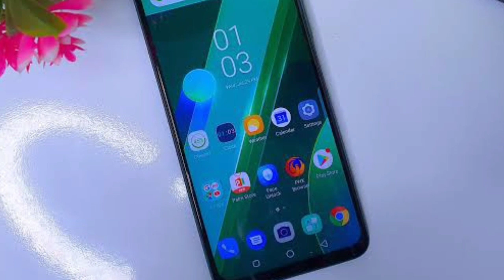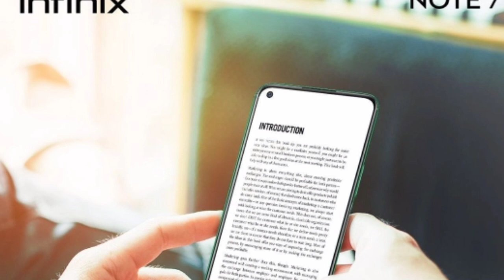Infinix Note 7 Best Low Range Gaming Smartphone Full Detailed Review & Price | 48MP Quad Camera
Infinix Note 7 Best Low Range Gaming Smartphone Full Detailed Review urdu n hindi & Price in pakistan | 48MP Quad Camera | 128GB Storage | 5000 mAh Battery | PUBG Test

This video i detailed infinix note 7 mid-range best budget gaming smartphone review in urdu n hindi & price in pakistan or india. Infinix note 7 features 6.95 inches IPS LCD display & mediatek helio g70 best gaming processor, 128GB / 64GB internal storage 6GB / 4GB Ram, 48MP main rear quad camera & 16 megapixels selfie camera other than that 5000 mAh battery. Infinix note 7 budget gaming phone 2020 under 30000 in pakistan or india. specs by mrtechsaif